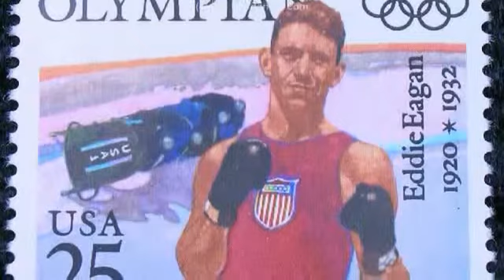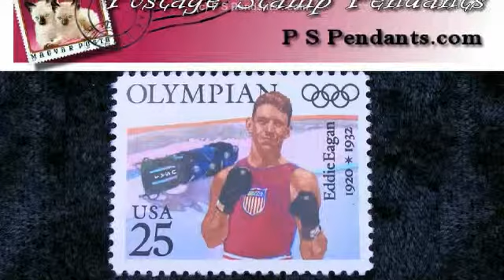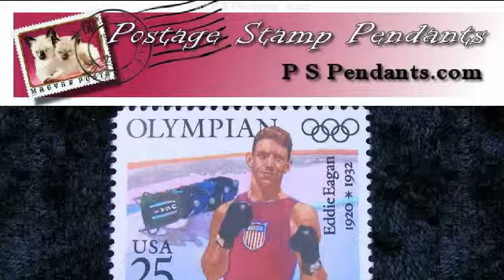What do the 1932 Winter and 1920 Summer Olympics have in common? Eddie Eagan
P S Pendants is pleased to feature the stamp of Eddie Eagan  two time Olympic gold medalist.   He is unique in that he won his gold medals in both the summer  and winter  Olympic games.  We offer unique,  one of a kind,  hand made fine jewelry that we make from  vintage postage stamps.

to see our current inventory.

Our necklaces and key rings are perfect as a gift for anyone, especially those that have everything